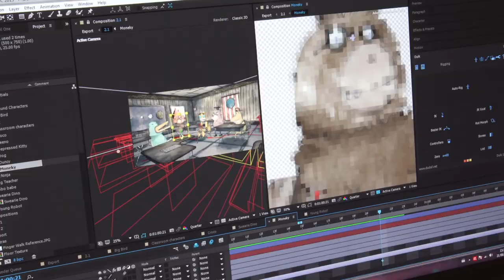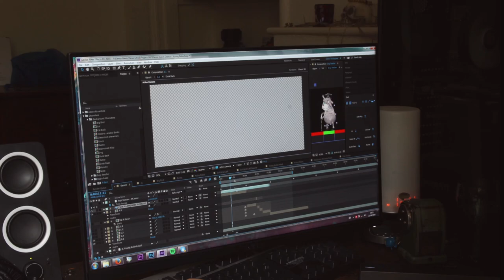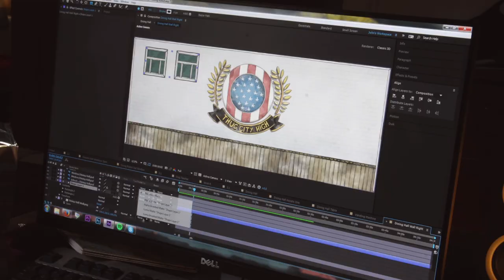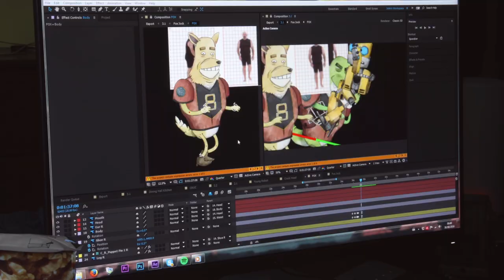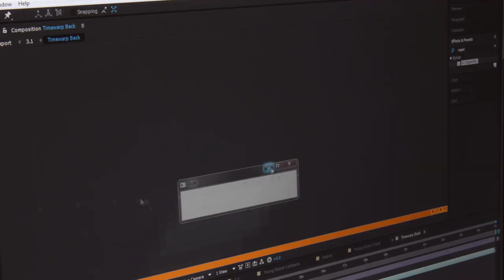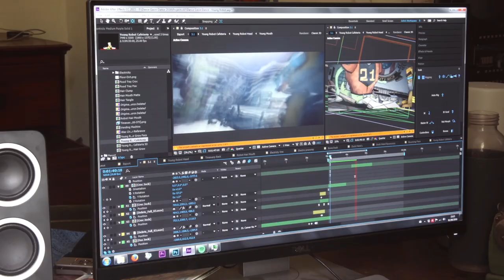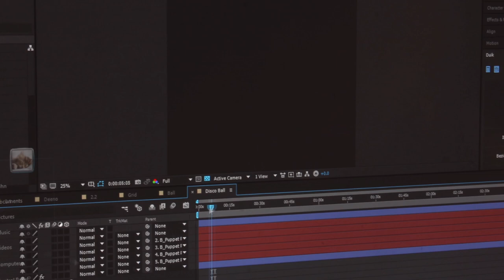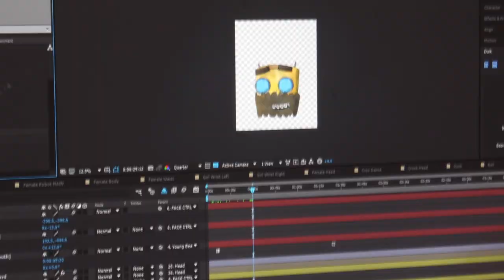Making of 'Dance Gavin Dance - Young Robot' (Timelapse).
A little insight into the time/production behind making 'Young Robot' by Dance Gavin Dance.

I only filmed a few days, I think this covers 5 days of work.

Everything is drawn in Photoshop and then imported to After Effects for animating. I didn't use any 3D software outside of After Effects.
If you have any questions I'm more than happy to help answer :)

Music featured:

Easy - Question
Vessels - AstroLogical
Spheres - Daisy Cutta

(I listened to these songs a lot throughout production so it seemed fitting to put them here!)